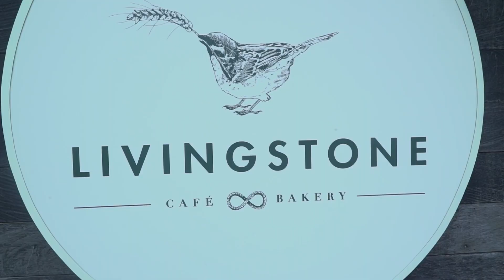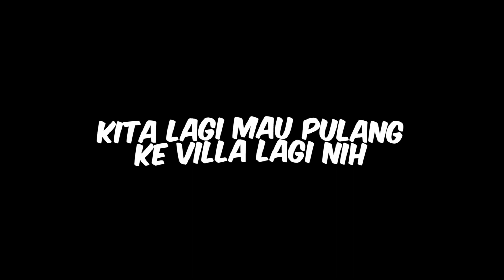CITRA REZKY ATHAR BELOM MANDI UDAH KELILING BALI..